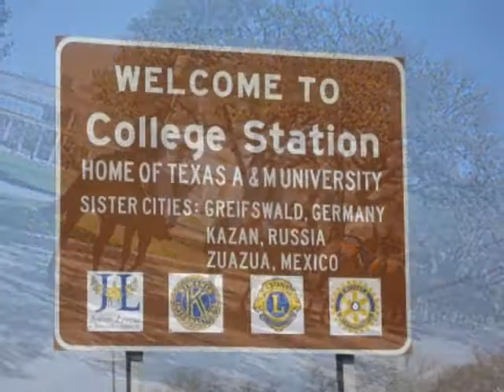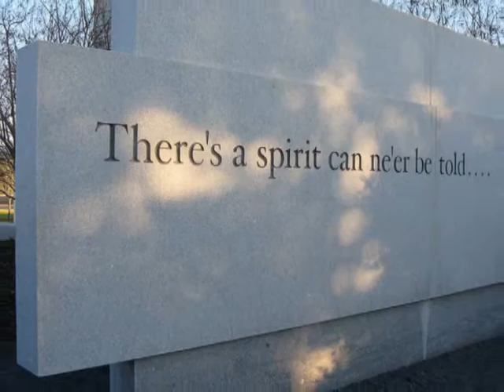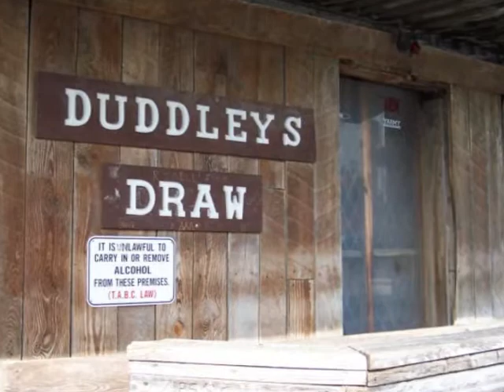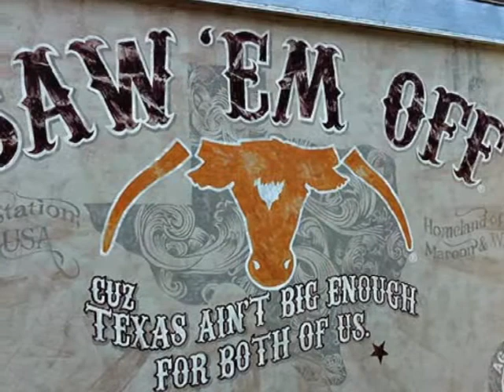"Aggie Home" Texas A&M University